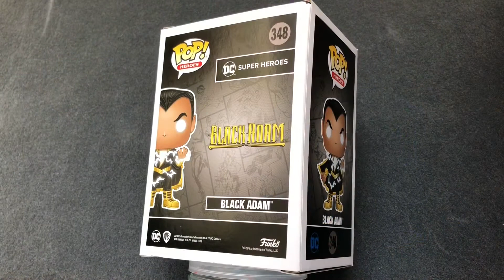DC Black Adam Funko Pop! G.I.T.D.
A visual review, taking a look at the DC super heroes - Black Adam - glow in the dark - big apple Collectables / Tesco exclusive - Funko pop vinyl figure.